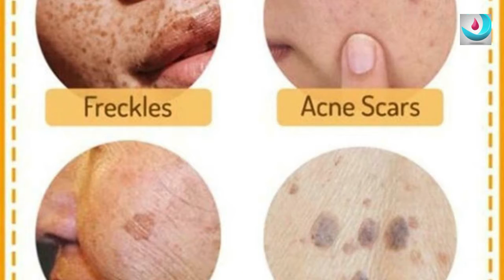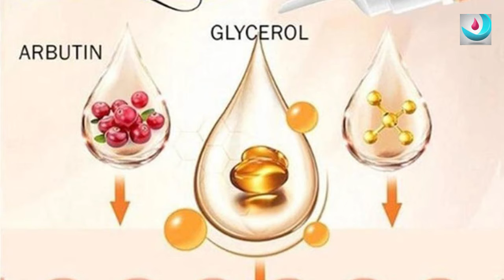علاج نمش الوجه 🔥هل تعاني من النمش جل مضاد لإزالة البقع والنمش بشكل فعال يحتوي على فيتامين سي 🔥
100٪ جودة جديدة

المواصفات: 15 مللي

البشرة القابلة للتطبيق: محايدة ، عالمية ، دهنية ، جافة ، حساسة ، مختلطة

المكونات: زيت الجوجوبا ، أربوتين ، هيالورونات الصوديوم

ميزة:

1. جسم زجاجة التظليل + رأس فرشاة أنبوب طويل ، يبيض البشرة بلطف

2. نسيج حليبي يسهل دفعه بعيدًا

وصف:

1. تطهير الجلد

2. خذ الكمية المناسبة من المنتج

3. التدليك

الفعالية: تبييض البشرة بشكل معتدل ، وتحسين البشرة ، وتحسين بياض البشرة